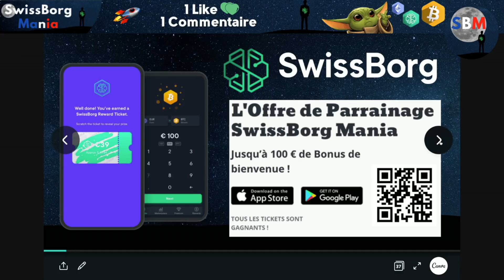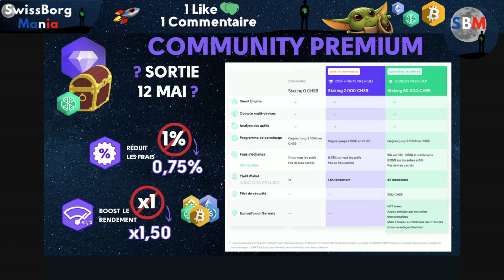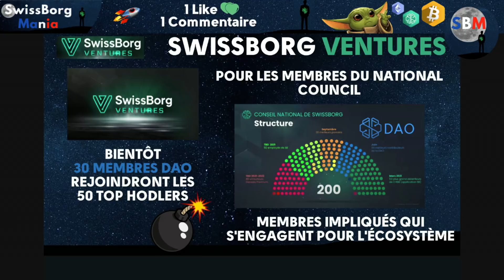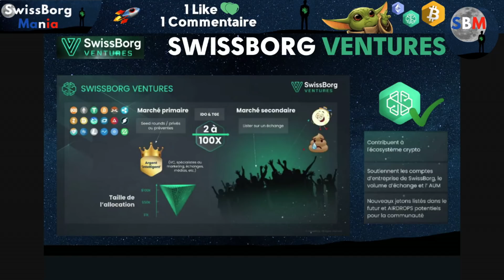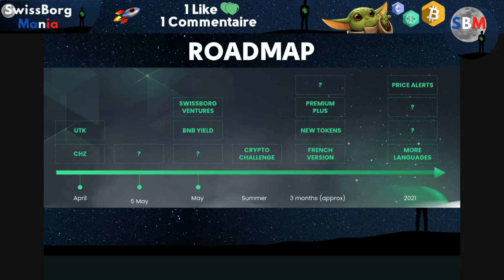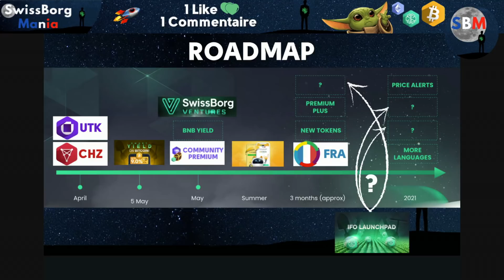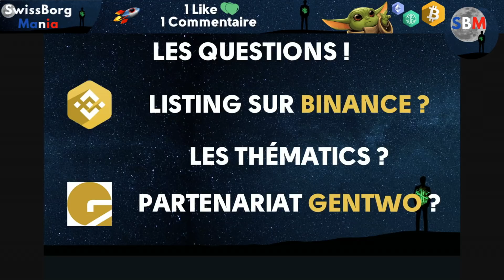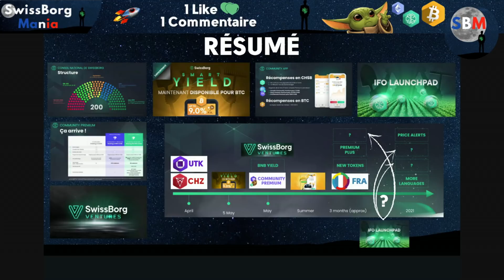Résumé en 20 minutes de l'AMA Q1 2021 de SwissBorg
Vous cherchez un résumé en 20 minutes de ce qu'il s'est dit lors de l'AMA de SwissBorg ? Regardez cette vidéo et vous aurez en plus une belle analyse de cette évènement trimestriel qui rassemble la communauté des Borgers autour des fondateurs du projet de SwissBorg.
Le CHSB bénéficie de 2 nouvelles utilités, le lancement du BTC SmartYield, l'arrivée prochaine du Community Premium, point sur le listing sur un exchange Top Tier1 comme Binance et sur la compétition de la community App. Tout en 20 minutes !! C'est sur SwissBorgMania !!

Plan
00:00 Intro
00:55 Programme
01:17 Yield BTC
03:00 Community premium
03:50 Community App
07:13 Swissborg Ventures
10:15 IFO Launchpad
12:53 Global Info
13:30 Road Map
16:16 Les questions
20:15 Résumé

La page Premium du site internet de SwissBorgMania : en cours de construction